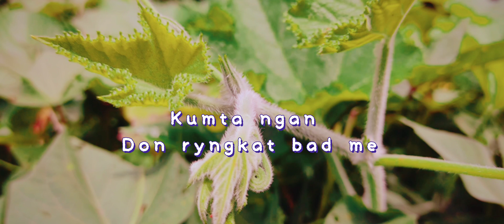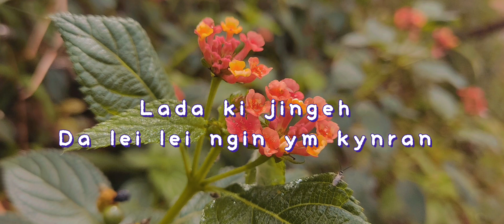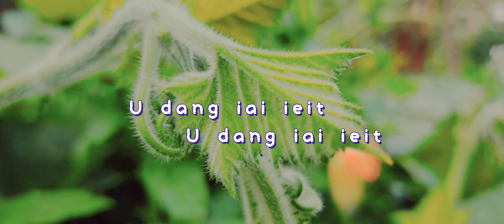To Long_ Kiba Khlaiñ _ Ba Shlur || Khasi Gospel Songs || Official Music || MEDIES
Gospel songs.
Singer MEDIES.
Music Arrangement D4MEE .
Composer D4MEE .

Lyrics " Te ynda U Moses U la iap
U Trai U la kren ha u Joshua
       U Moses U shakri jong ng U la iap( 2×)
To ieng to leit sha shiliang
              kane ka Jordan (2× )
Kumta ngan don ryngkat bad me
Lymne ngan ym kyntait iame

Samla to long kiba Khlaiñ Bad ba Shlur
Lada ki jingeh da lei lei ngin ym kynran (2× )

Ko khun Samla sha ei phi la phet jngai
       U Trai u dang iai wai iai wad ia phi
U Trai dang khot
         U Trai dang khot iaphi
U dang iai ieit
        U dang iai ieit ia phi
U Trai U la jaw ki ummat
Na bynta iong ngi ..

Thanks you __________ _